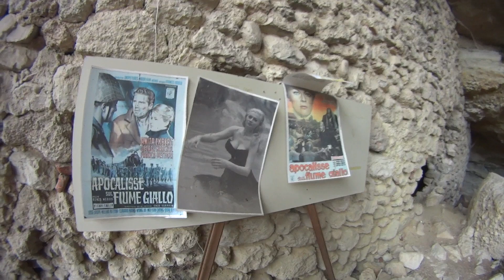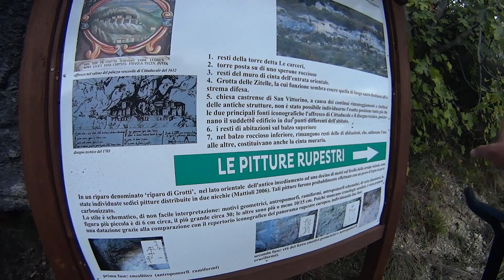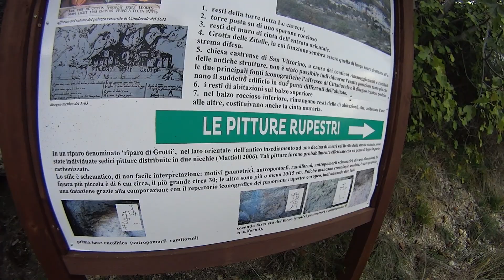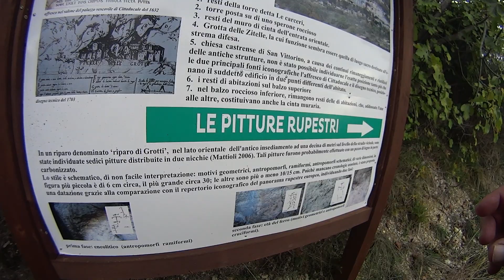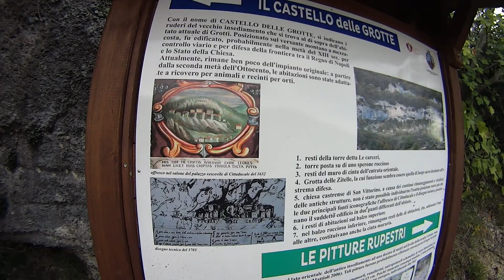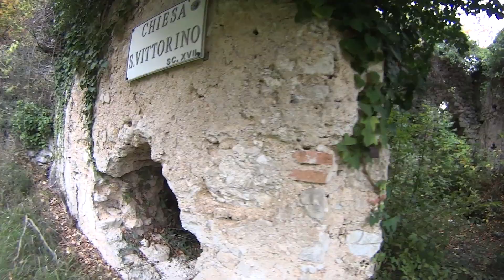12/11/2022 Madonna delle Rocce - Madonna dei Balzi da Casette - Monti del Cicolano - Rieti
abruzzotrekking1962 fidenetrekking montagna montagne mountain mountains mount roma romacapitale civitacastellanatrekking civitacastellana fidene trek trekking bushcraft abruzzotrekking newyork fernando madonnadeibalzi madonnadellerocce grotti casette rieti montidelcicolano cittaducale falesia falesiadigrotti “La leggenda dice che la statua della Madonna fu trafugata dagli abitanti di Casette, che volevano costruire per Lei una nuova chiesa dentro il loro paese. Ma la Madonna fuggì e, con due balzi, raggiunse il luogo in cui si trova ora il Santuario: più o meno nel punto in cui la vallata si restringe tra le pareti rocciose, che è approssimativamente equidistante dai due paesi di Casette e di Grotti ….. La festa ricorre l’8 Settembre e, se la data cade di giorno lavorativo, non si riesce a spostarla alla domenica più vicina. Essa, consiste in un pellegrinaggio al Santuario della Madonna ….. La mattina, molto presto, la processione esce dal paese di Grotti, con lo stendardo e la banda in testa, raggiunge la Rocca delle Grotte e fa una lunga sosta davanti alla vecchia chiesa diroccata di San Vittorino, patrono di Grotti e Casette, la cui festa ricorre sempre nel mese di Settembre, qualche giorno prima del pellegrinaggio della Madonna. Il lungo corteo, prosegue per il sentiero tra i salti rocciosi, in direzione Ovest, traversando tutto il fianco della montagna ….. I due paesi festeggiano la Madonna dei Balzi lo stesso giorno, con pellegrinaggi distinti, ed i fedeli di Grotti hanno la precedenza su quelli di Casette. La regola viene eseguita rigorosamente; anzi, per imporne il rispetto, può capitare che nasca qualche rissa, come pare sia accaduto anche nel pellegrinaggio del 1977….” Superata la grotta dove furono girate le scene del film si giunge ad un bivio, sulla destra c’è un evidente largo sentiero: attrezzato in alcuni punti tramite un corrimano di ferro verniciato con i colori della bandiera italiana, veniva e viene tuttora percorso dagli abitanti di Grotti e dagli alpini in congedo per raggiungere la chiesetta e l’antico centro rupestre, Rocca delle Grotte. Ad Aprile del 2021 proprio presso la biforcazione (quota 530 m circa) è stato messo un grosso cartello informativo, molto interessante (vedi foto 011d).
Chi vuole andare a vedere le pitture rupestri deve proseguire per un centinaio di metri lungo l'evidente sentiero in direzione Est, di fronte, poco in alto a sinistra si nota una grotta con una costruzione in pietra (riparo sotto grotta). Prima della grotta si sale lungo la scarpata in direzione Ovest Nord-Ovest per un'altezza di 20 metri circa. Si punta in alto, sfruttando tracce di sentiero, verso un roccione ingabbiato da reti e corde metalliche, sulla destra di questa c'è l'evidente grotta dove si trovano i piccoli e ormai poco visibili disegni (quoita 565 m).